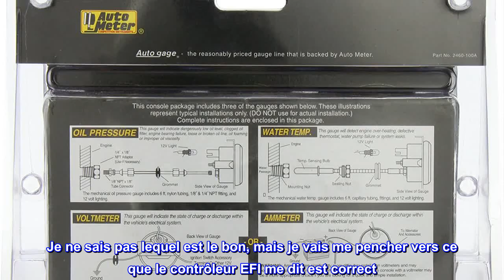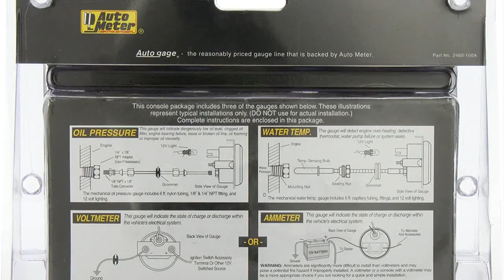Bon produit - AUTO METER 2397 Jauge d'huile/volt/eau pour console Autogage, 2,3125 po.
Comprend un assemblage d'ampoule et de douille avec des couvercles d'ampoule rouge et vert
Tachymètres Street And Performance et consoles de jauge pour les passionnés soucieux de leur budget.

Installation facile. A l'air génial. Décalage de quelques degrés.
J'utilise normalement des jauges numériques-analogiques, mais on m'a dit que les mécaniques sont plus précises. J'ai mis assez de ces jauges dans un tas de mes voitures, donc c'était un jeu d'enfant. La seule chose sur laquelle je vais les utiliser, en étoiles, est la différence entre ce que me dit la jauge de température et ce que me dit l'affichage de mon EFI. Je ne sais pas lequel est le bon, mais je vais me pencher vers ce que le contrôleur EFI me dit est correct. Ils sont distants d'environ 7 degrés (la jauge étant la plus élevée). Ce n'est pas grave, puisque je ne suis concerné que par l'aiguille de la jauge allant à la cheville H. Il est plus facile de garder un œil sur la jauge plutôt que de retirer le contrôleur EFI de la boîte à gants et de parcourir la liste des données. Je suis également allé avec le tube de cuivre (Auto Meter # 3224) pour la jauge de pression d'huile. Fonctionne très bien, et j'en suis content !